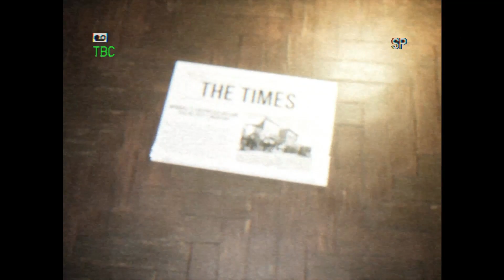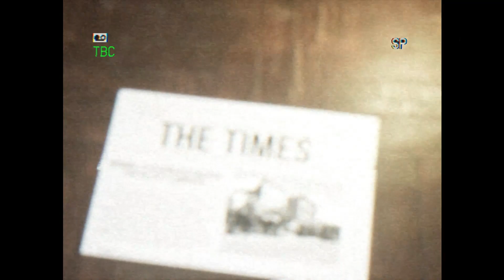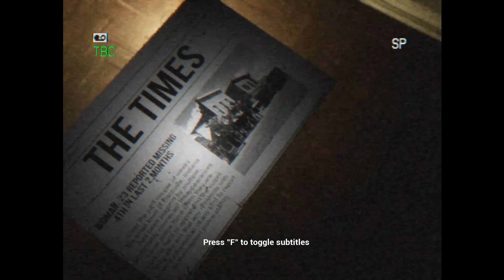The Apartment Next Door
(Slight sound delay)